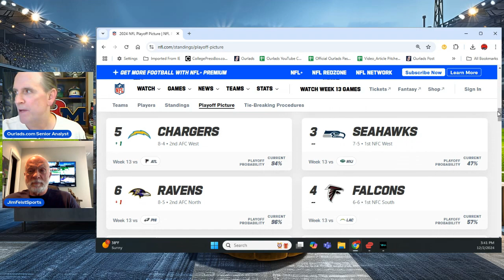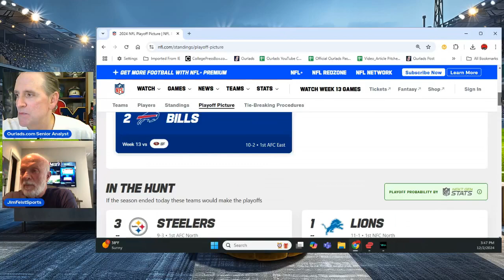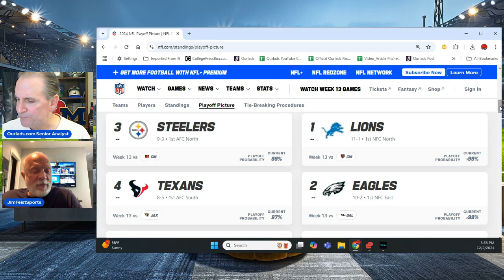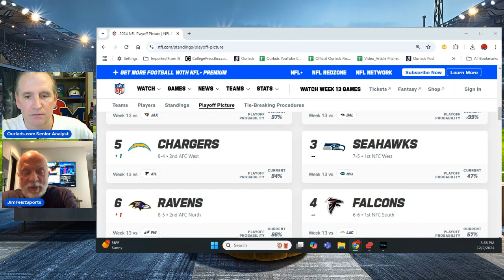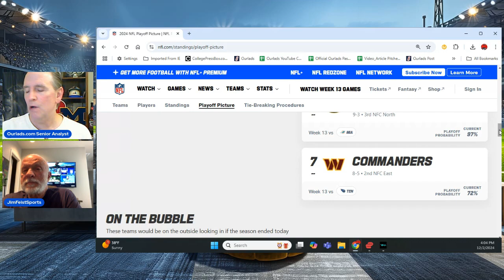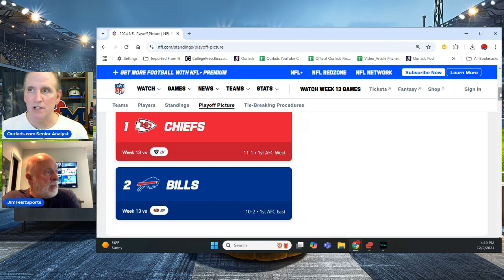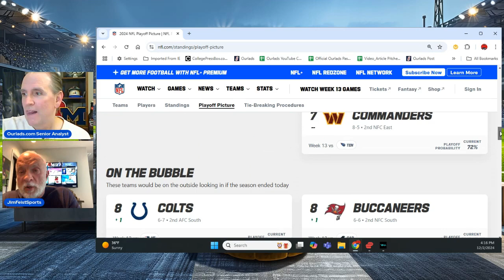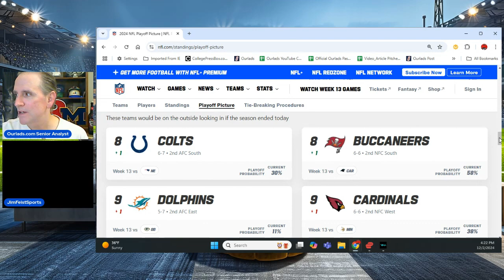NFL Week 13 Reaction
Watch Greg and Jim's reactions to key games, coaches and players who made the headlines from Week 13 in the NFL including the latest playoff scenarios, schedule comparisons, predictions and much more.

Click here for a Eastern Conference NHL futures report from Jan Levine of The Hockey News...

Click here for a Western Conference NHL futures report from Jan Levine of The Hockey News...